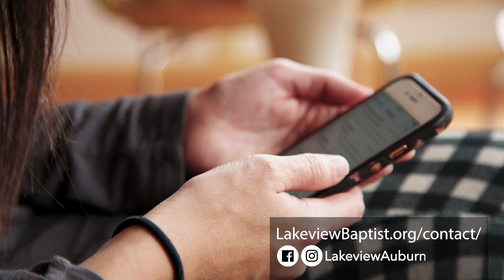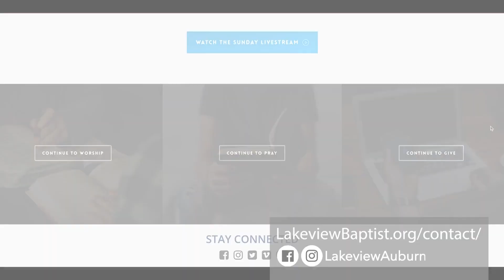08.20.2023 | PM Worship Service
CONGREGATIONAL SINGING | Praise Band & Praise Team

SCRIPTURE READING & OFFERING PRAYER | Dr. Brian Payne (Pastor)

MESSAGE | Pastor Brian
The Judge of All the Earth and the Mediator
Genesis 18:16-33
1 | The Judge of the Nations (v. 16-21)
2 | The Mediator of the Nations (v. 22-33)